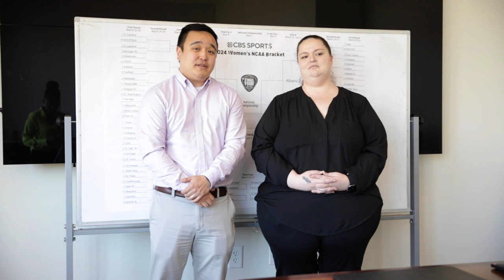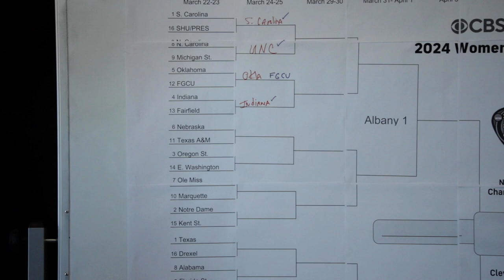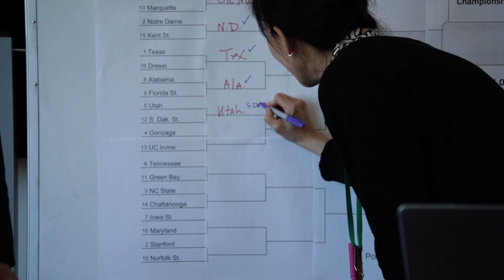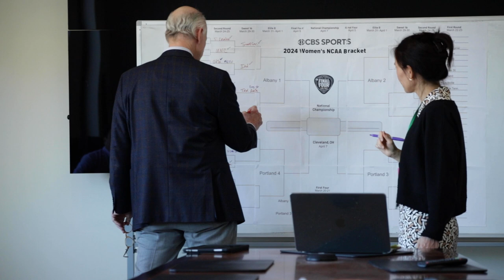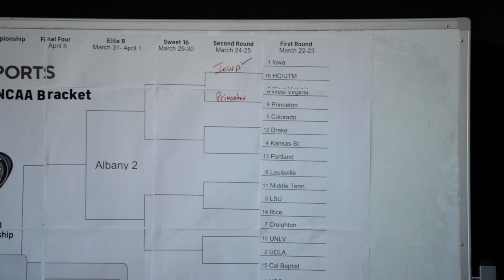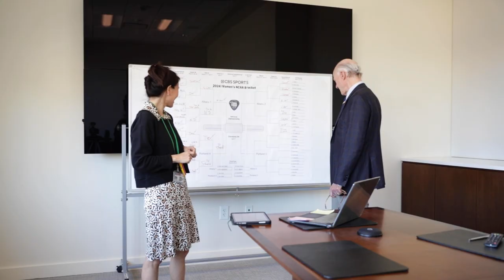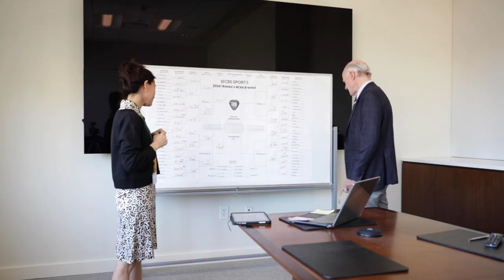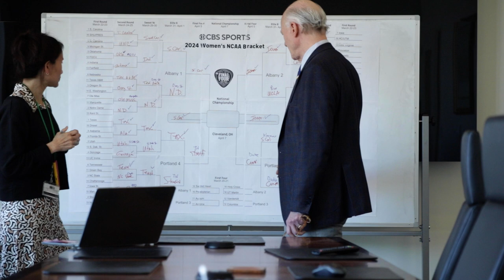LegalPulse March Madness Women's Basketball Bracket Challenge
Dean William Hubbard and Associate Dean Susan Kuo participates in the March Madness Women's Basketball Bracket Challenge for the American Heart Association Heartwalk.